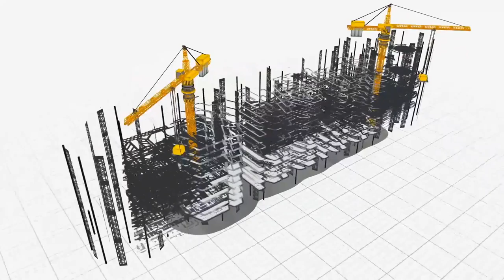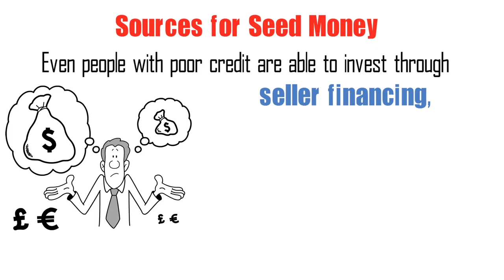No Money - Biggest Excuse in the REAL ESTATE GAME and HOW TO INVEST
One of the biggest excuses in real estate investing is that - I have no money to start. This is literally a poor excuse... Check out this quick video on ways to get into real estate investing through creative methods, including creative financing options for no money down deals!